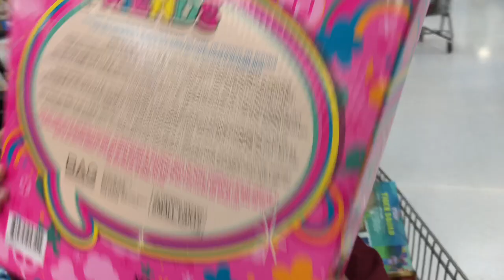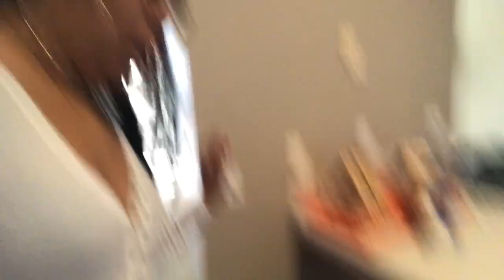Let’s Go Shopping 🛍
Family vlog . Shopping at Walmart, Target and Starbucks . Enjoy !